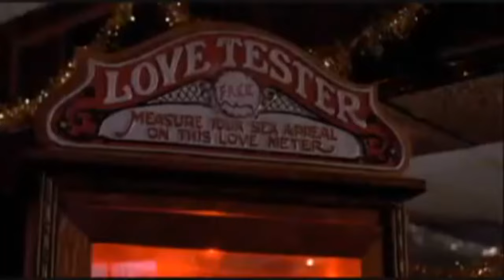Karate Kid Soundtrack "Young Hearts" Commuter Cover by Patrick J Gregg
The Karate Kid Young Hearts Cover

Guitars & solo by Hal Lindes - Dire Straits
Bass by Derek Holt - Climax Blues Band
Keyboards by Adrian Lee - Mike & The Mechanics